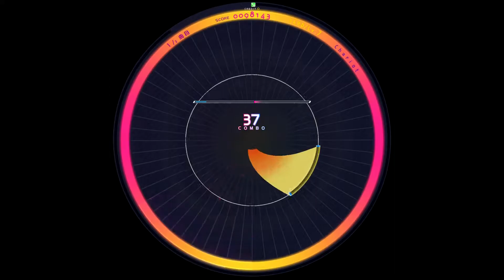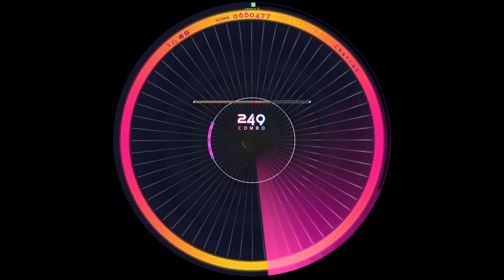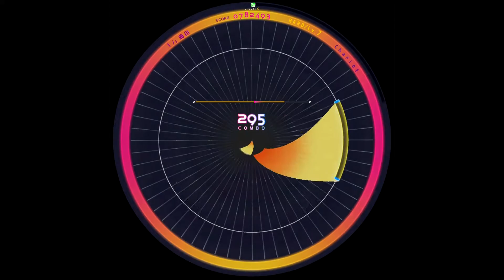[WACCA] Chariot(HARD) AM [譜面確認用]